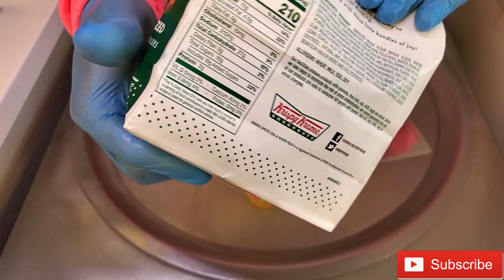Unicorn Cupcakes & Krispy Kreme Ice Cream Rolls | Satisfying Asmr | Rolled Ice Cream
Unicorn Cupcakes & Krispy Kreme Ice Cream Rolls / Rolled Ice Cream.

This channel is strictly about rolled Ice Cream.
Throughout the week we will upload delicious Ice Cream Recipes/ideas.
All of our videos are ASMR friendly (No talking) and are
Oddly satisfying.